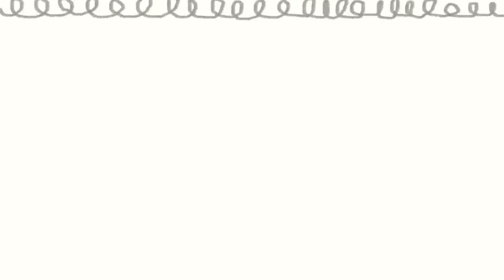정신없이 흘러갔던 8월 어느날의 먹방?! 브이로그🤣 (ft. 친구와 먹고싶은거 다먹기) | 진짬뽕, 족발, 참치, 술 Mukbang Vlog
안녕하세요 여러분 ~ㅎㅎ
오늘은 원래 이것저것 촬영하려고 했던날인데
급한일정이 생겨서 틈날때 찍어보니 먹는영상으로
가득찼네요🤣
모두들 건강하게 잘 챙겨드시고 저희 다음 영상에서 만나요~~❤️